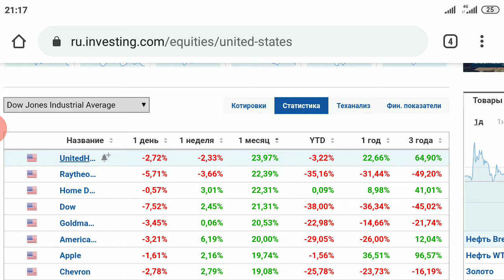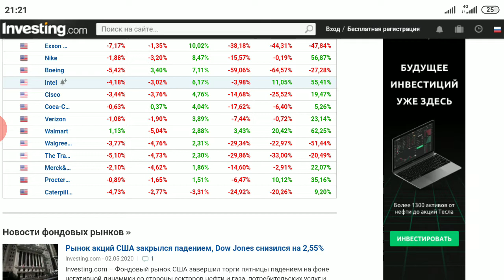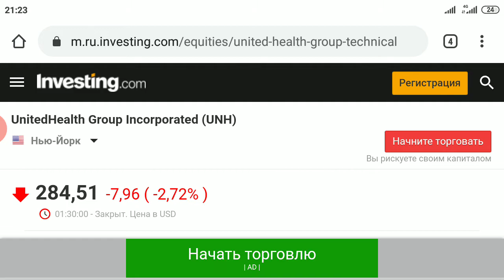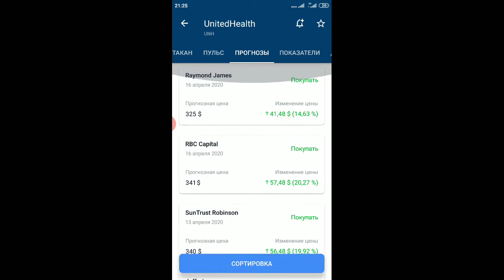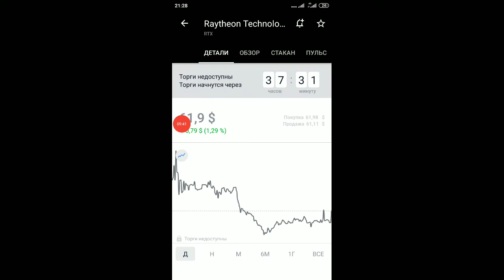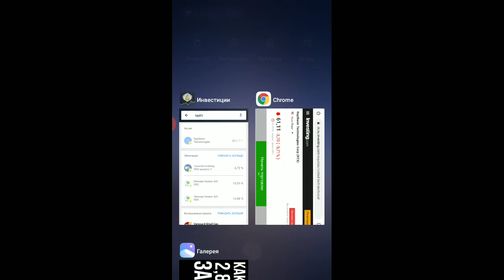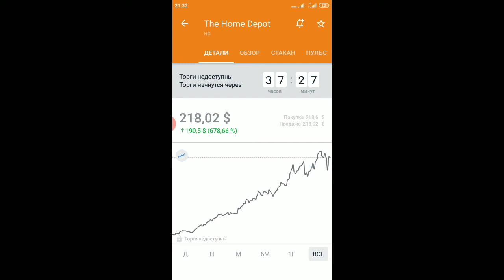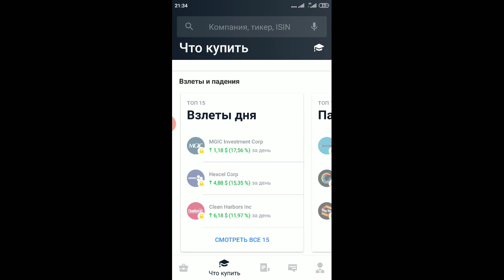ТОП-3: лучшие американские акции месяца - UnitedHealth, Raytheone, Home Depot